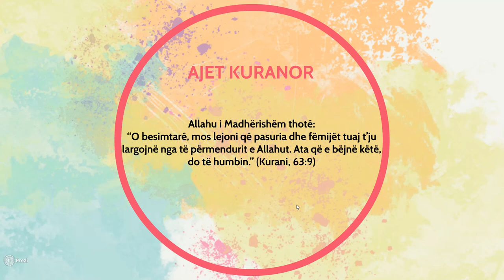MOS LEJO QË PASURIA DHE FAMILJA TË TË LARGOJNË NGA NAMAZI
AJET KURANOR

Allahu i Madhërishëm thotë:
﴿يَا أَيُّهَا الَّذِينَ آمَنُوا لَا تُلْهِكُمْ أَمْوَالُكُمْ وَلَا أَوْلَادُكُمْ عَنْ ذِكْرِ اللَّهِ وَمَنْ يَفْعَلْ ذَلِكَ فَأُولَئِكَ هُمُ الْخَاسِرُونَ٩﴾
“O besimtarë, mos lejoni që pasuria dhe fëmijët tuaj t’ju largojnë nga të përmendurit e Allahut. Ata që e bëjnë këtë, do të humbin.” (Kurani, 63:9)

THËNIE PROFETIKE
I Dërguari i Allahut, Muhamedi ﷺ, ka thënë:
“Kur njeriu bie në gjumë, shejtani ia lidh në kokë tri nyja dhe i thotë: ‘Fli, ngase ke natë të gjatë përpara!’ Nëse ngrihet dhe e përmend Allahun, i zgjidhet njëra nyjë; nëse merr avdes, i zgjidhet tjetra; nëse ngrihet dhe e fal namazin, i zgjidhen të gjitha nyjat dhe bëhet aktiv e shpirtdëlirë. Në të kundërtën, bëhet shpirtlig dhe përtac.”
[E shënojnë Buhariu dhe Muslimi.]

URTËSI
Ata ibn Rabahu ka thënë: “Me të përmendurit e Allahut (nënvizuar në ajetin e mësipërm) është për qëllim namazi i detyrueshëm.”

DILEMË
Jam i zënë, nuk kam kohë për namaz (!)
Namazi i detyrueshëm nuk të merr kohë më shumë se pesë minuta. Për t'i falur pesë kohët të nevojiten vetëm 30 minuta brenda 24 orësh. Pyete veten se sa orë i harxhon në gjëra të kota...! Vallë, nuk mundke të ndash një gjysmë ore për Krijuesin tënd?!

KËSHILLË
Mos lejo që familja a pasuria që ta ka dhënë Allahu të bëhen shkak që të largohesh nga namazi! Kundrejt asnjë çmimi mos e lejo veten të bëhesh i përhumbur.